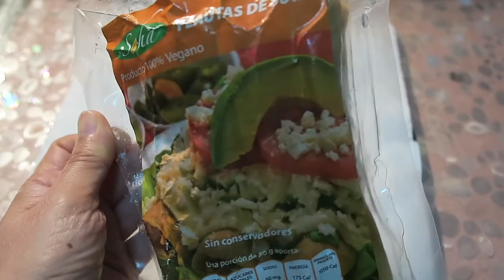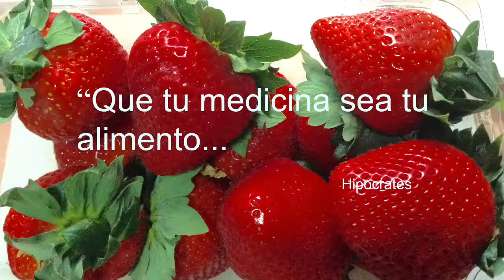¿¿CÓMO QUEDARON LAS FLAUTAS QUE COMPRÉ??